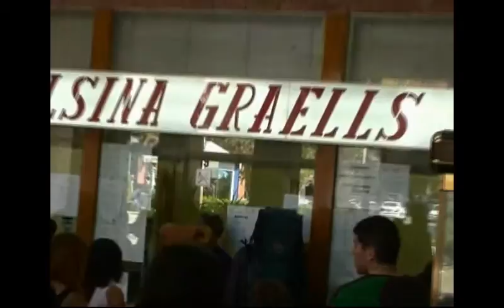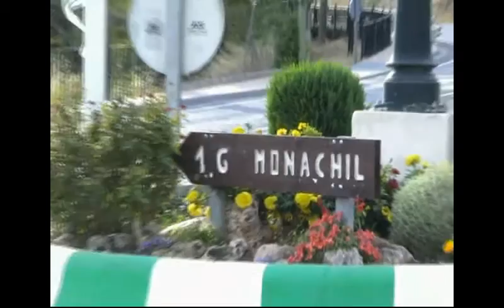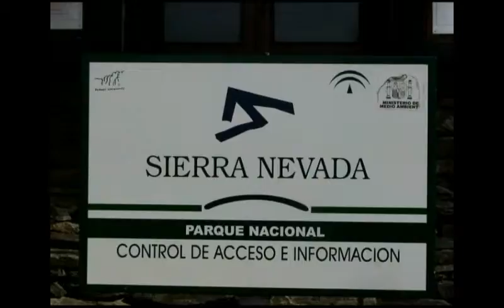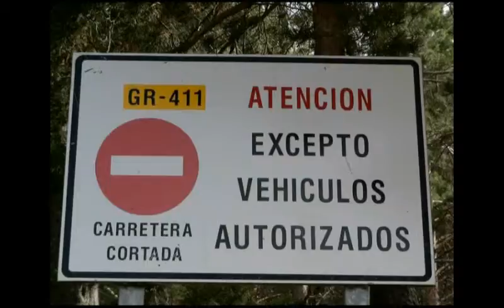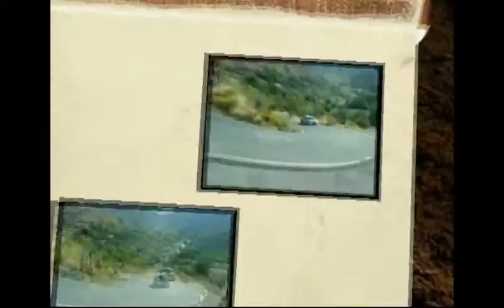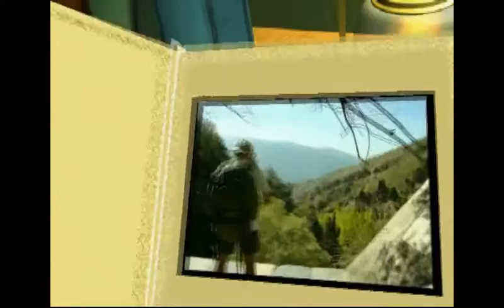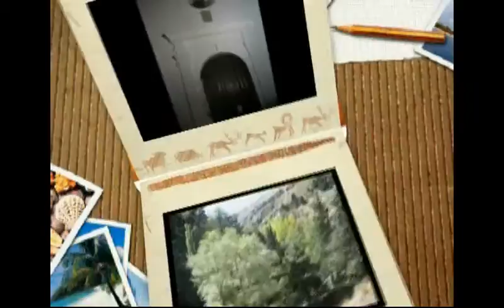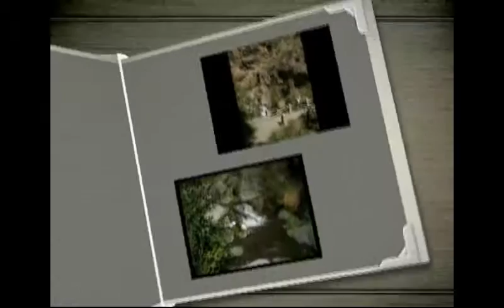BergSport 2006 Siera Nevada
Siera Nevada